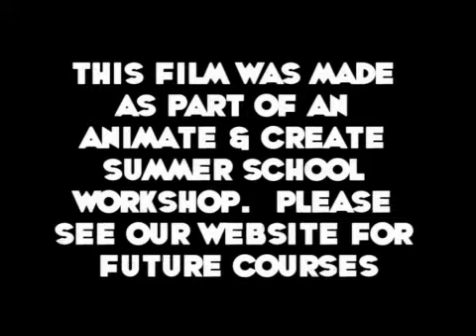Different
Made as part of the Animate It 2010 workshops.